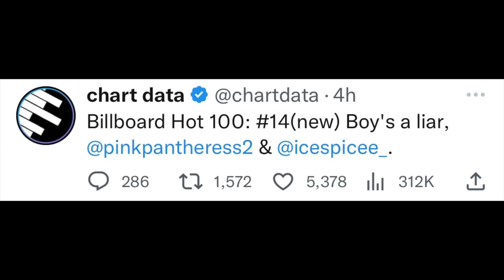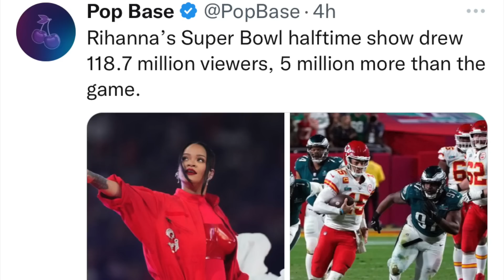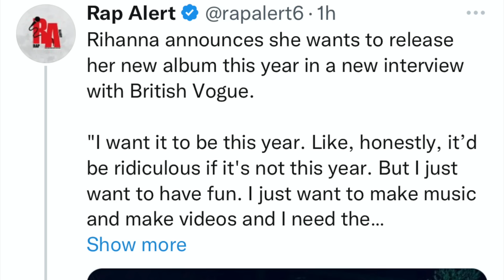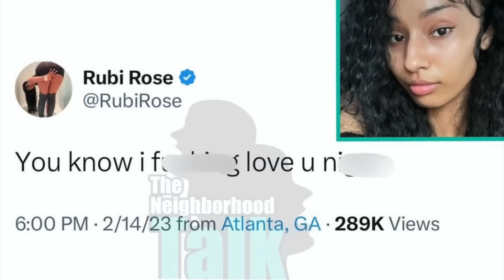Bia Accused of Copying Ice Spice? Halle Pregnancy Rumors & More!